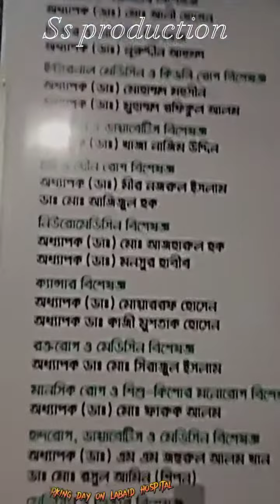Alvida cover || My last working day on Labaid hospital